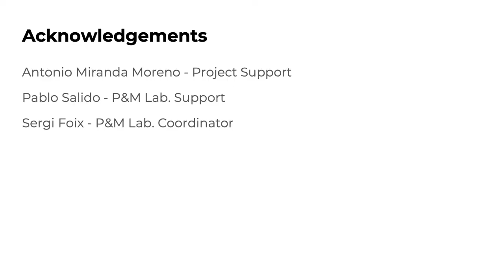PYERCING - Open your ears: predicting object material from impact sounds.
Author: Mariella Dimiccoli

This video is part of the María de Maeztu project (MDM-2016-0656) funded by MCIN/ AEI /10.13039/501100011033